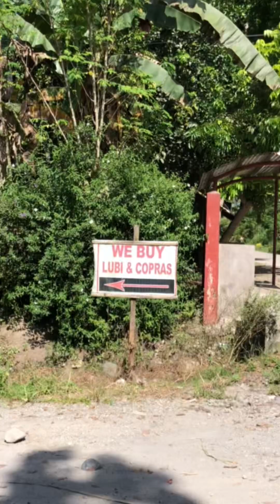Quarry Resort & Friends 😂